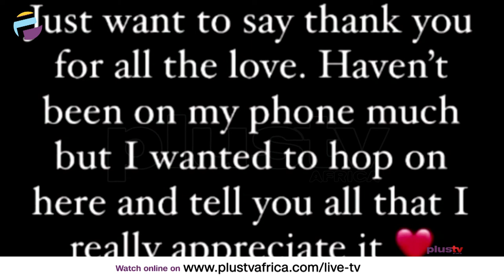Tennis: Osaka Thanks Fans For Support With Short Social Media Message | SPORTS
Naomi Osaka has thanked her fans for their support after the four-time Grand Slam champion earlier this week withdrew from the French Open, citing mental health issues.
The Japanese player initially said she would not attend the tournament's mandatory post-match press conferences, which she said put undue pressure on players.